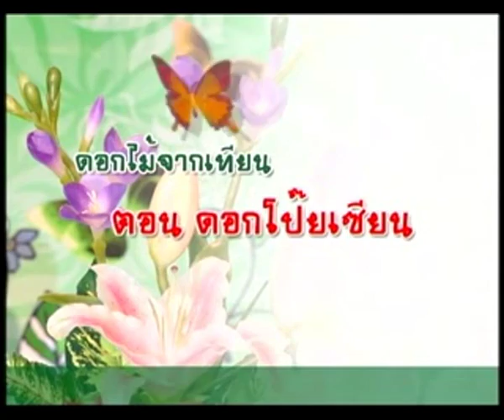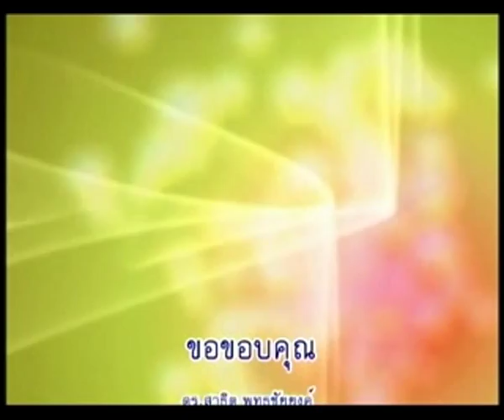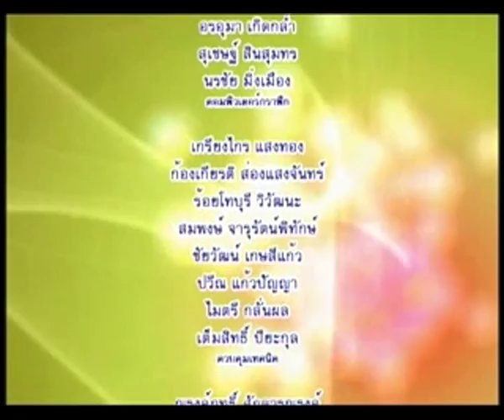รายการพฤกษาประดิษฐ์ ตอนที่ 8 ดอกไม้จากเทียน (ดอกโป๊ยเซียน) EP8/17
โครงการผลิตรายการโทรทัศน์เพื่อการศึกษาทางไกลผ่านดาวเทียม Dltv 15 ออกอากาศทาง สศทท 15 เเละทางช่อง UBC 200 รายการพฤกษาประดิษฐ์ ตอนที่ 8 ดอกไม้จากเทียน (ดอกโป๊ยเซียน) ภาคเรียนที่ 2-2553 โดย ผศ.รัตนลักษณ์ ปัญจวุฒิพัฒน์ EP8/17